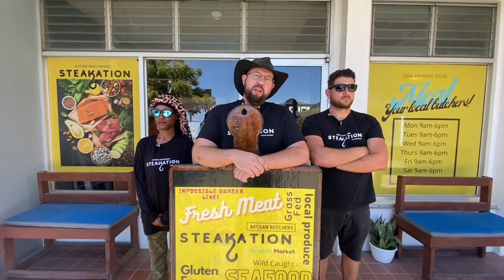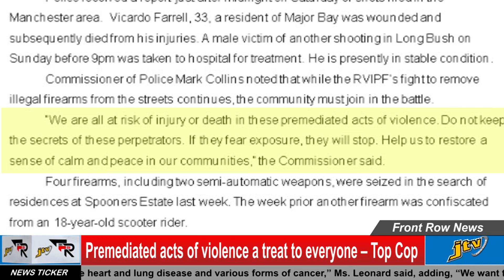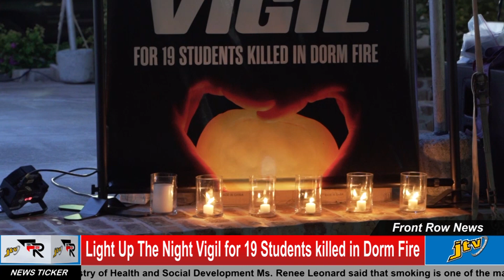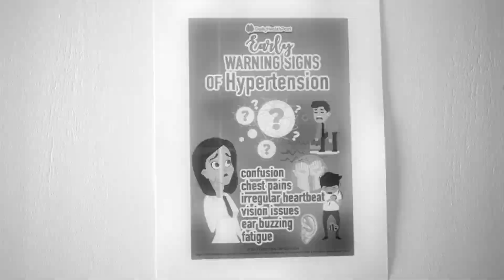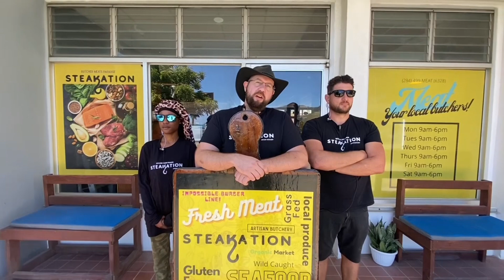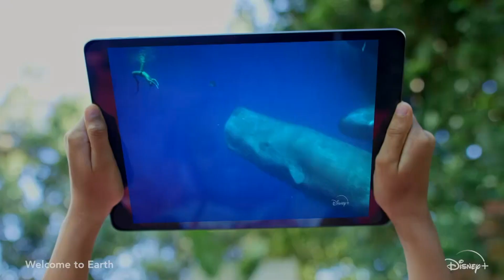JTV FRONT ROW NEWS 31st May, 2023